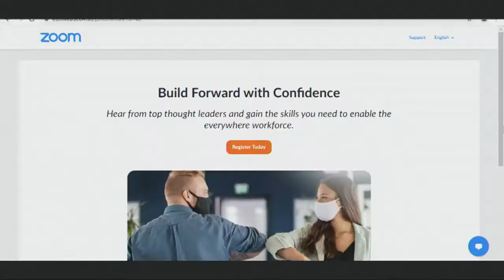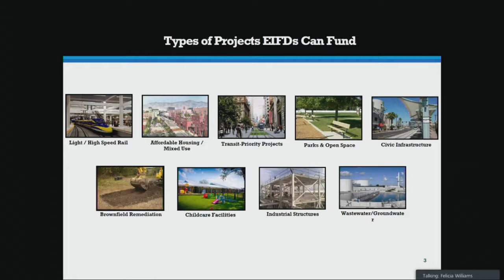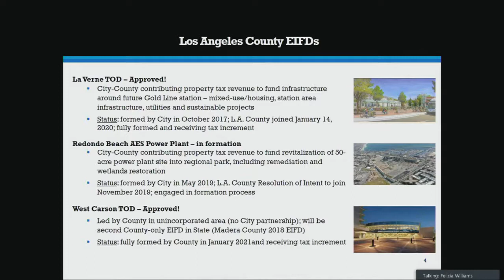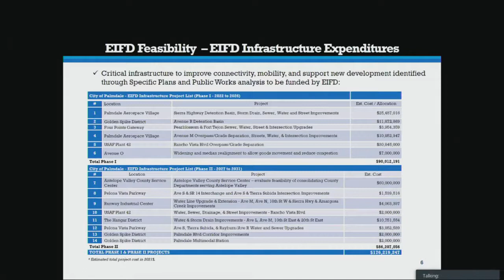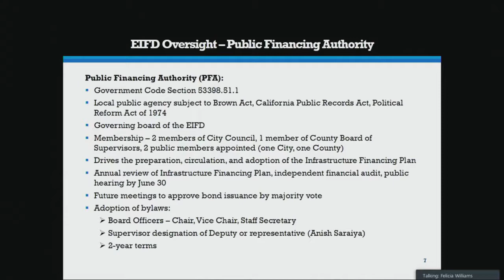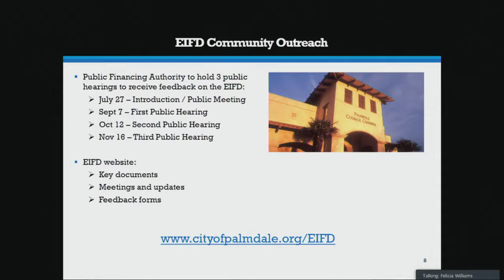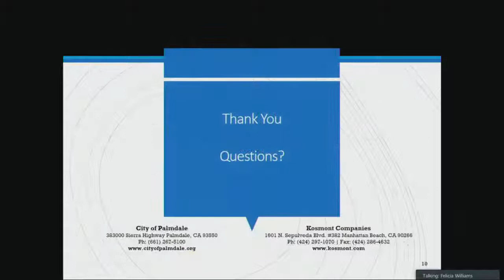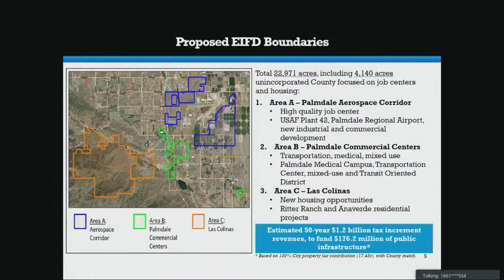EIFD Meeting - 7/27/21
Enhanced Infrastructure Finance District (EIFD)
Public Finance Authority Meeting
July 27, 2021
3:30 pm